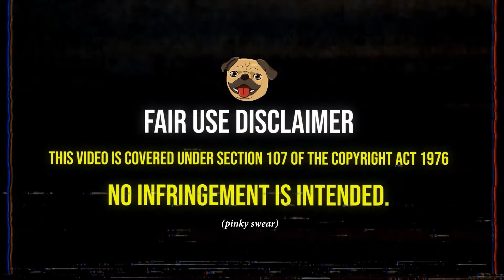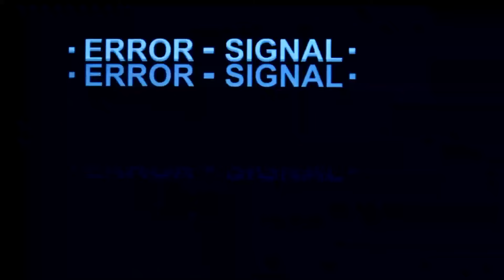Open House | BREAKING BAD 4x3 (REACTION) *First Time Watch*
Belmont
VIC 3216
Australia